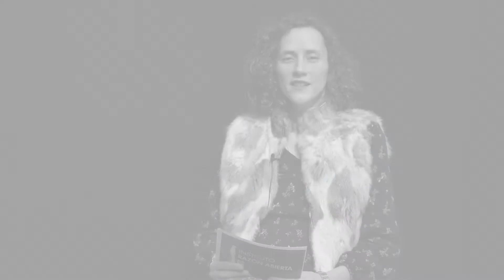Ana del Valle | Profesora de Comunicación Audiovisual / Professor of Audiovisual Communication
La razón abierta se descubre en el cine,  en su lenguaje, en su montaje, en su narrativa. Entrevistamos sobre esto a Ana del Valle, profesora de la Facultad de Comunicación de la Universidad Francisco de Vitoria.

Esta entrevista forma parte de la sección 'Expanded Questions' del Instituto Razón Abierta que podrás encontrar en nuestro canal de YouTube y página web.

**El vídeo original está en español. Si quieres verlo en otro idioma, haz click en el botón de subtítulos que está en el propio vídeo, abajo a la derecha.

Expanded reason is discovered in films, in their language, in their montage, in their narrative. We interviewed Ana del Valle, professor at the Faculty of Communication of the University Francisco de Vitoria.

This interview is part of the 'Expanded Questions' section of the Expanded Reason Institute that you can find on our YouTube channel and website.

**The original video is in Spanish. If you want to see it in another language, click on the subtitles button at the bottom right of the video.